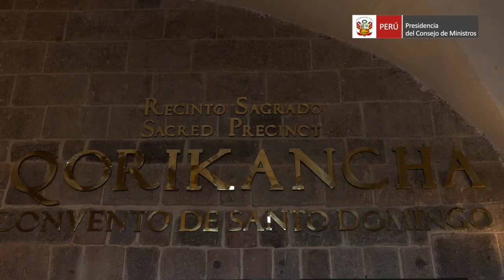II CUMBRE DE LA DESCENTRALIZACIÓN - CUSCO 2018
Presidente del Consejo de Ministros, César Villanueva, participó de la II Cumbre de la Descentralización realizada en la ciudad de Cusco